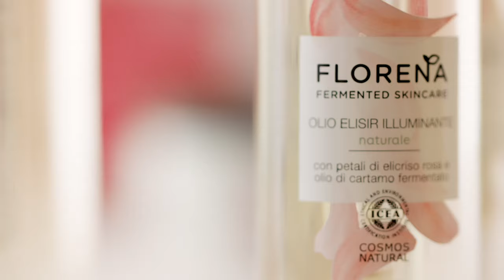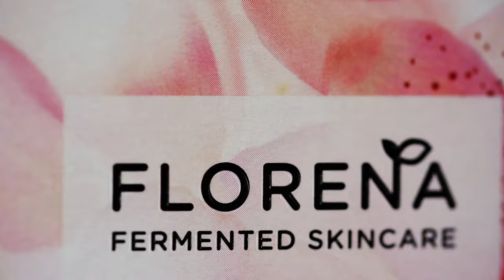FLORENA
Director: Michael Roulier & Philippe Lhomme
Editor: Bruno Herlin
Production : 360FX / QUAD
Director’s Assistant: Thomas Nagabbo
Second Assistant: Claire Gilbert
Phantom Operator: Thierry Pouffary